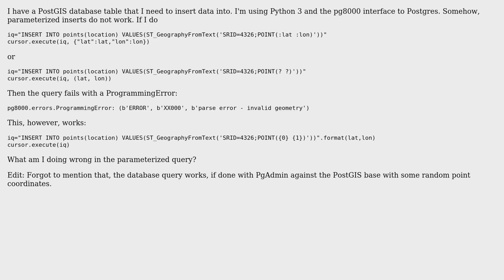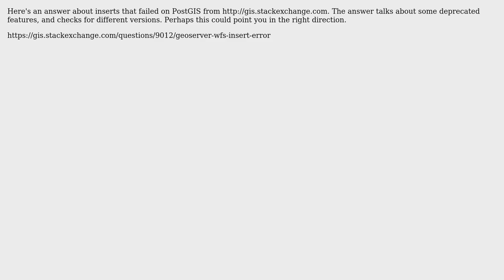GIS: Parameterized insert query to PostGIS fails (2 Solutions!!)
GIS: Parameterized insert query to PostGIS fails

With thanks & praise to God, and with thanks to the many people who have made this project possible! | Content (except music & images) licensed under CC BY-SA | Music | Images & others | With thanks to user Mike T user Manjabes user Jennifer S and the Stack Exchange Network Trademarks are property of their respective owners. You are responsible for your own actions.